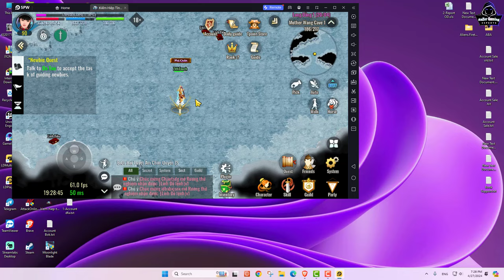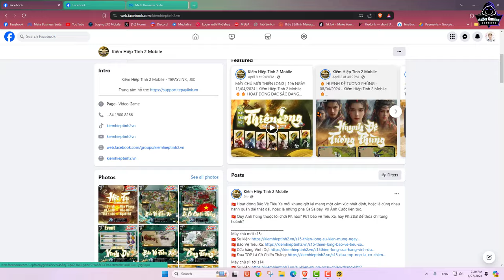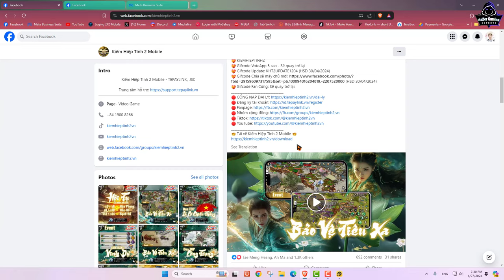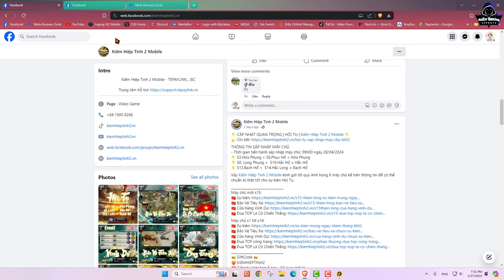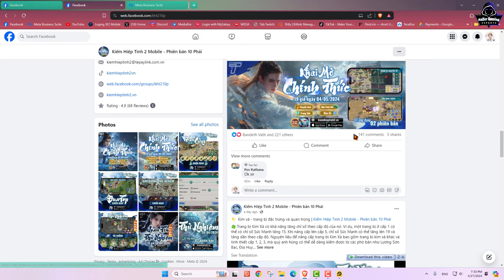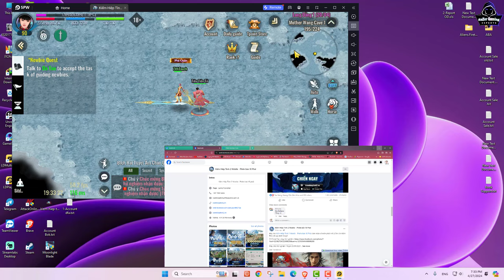JX2-JX2 Mobile Open Officail Server 10 Sector